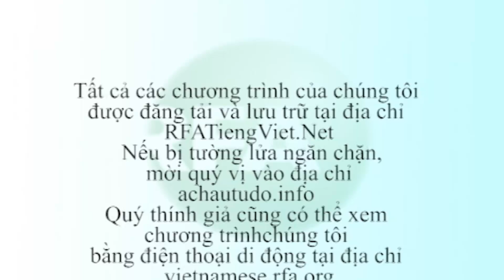Bản tin video sáng 16-12-2014